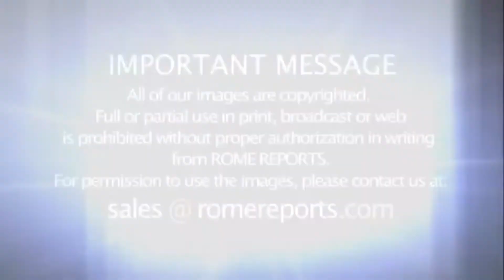Художник создает гигантские скульптуры из пластилина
Даниэль Ривера из Гватемалы - один из немногих художников в мире, который делает скульптуры из простой глины для лепки или пластилина.